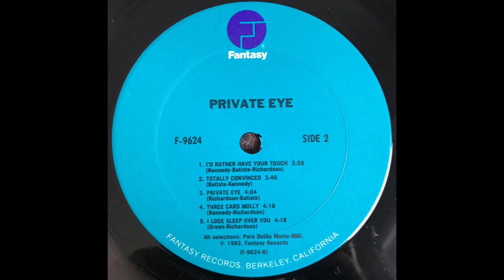PRIVATE EYE - I lose sleep over you